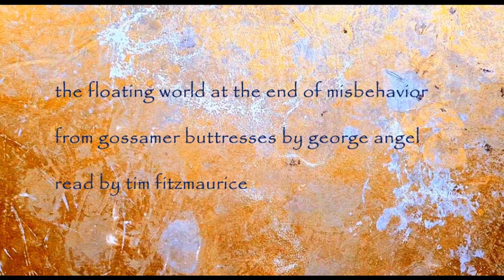floating world at the end of misbehavior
this is a short excerpt from the piece misbehavior (from the book gossamer buttresses (2023) by george angel).

read by tim fitzmaurice